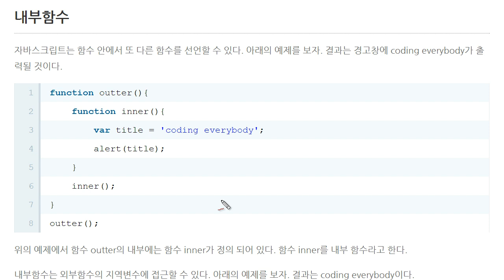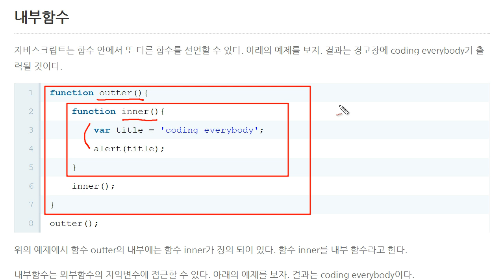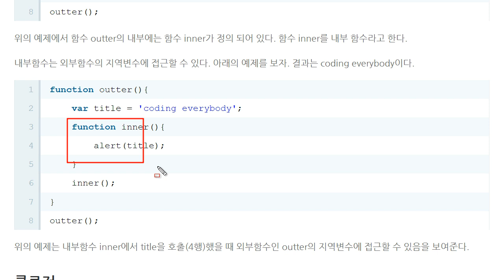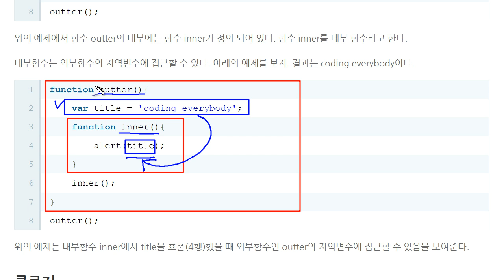JavaScript - 클로저 (1/4) : 외부함수와 내부함수